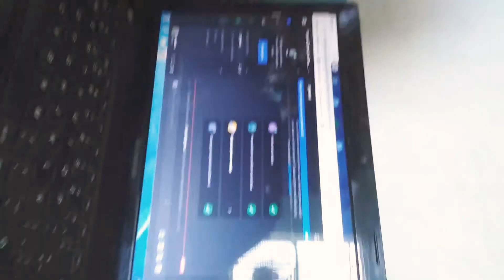Nuevo grupo de Discord//el vídeo salió al revés perdón